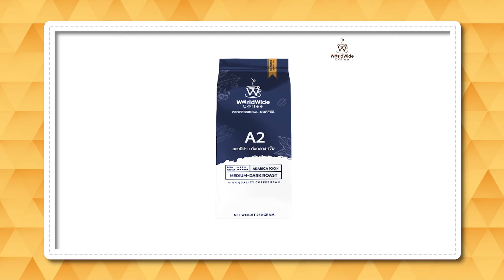กาแฟผลไม้สุดฮิตเหมาะกับระดับการคั่วแบบไหน? | Easy Coffee EP.155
Easy Coffee EP. นี้ เอาใจสายกาแฟผลไม้ ค้นหาระดับการคั่วที่เข้ากัน
ระหว่างกาแฟมะพร้าวและกาแฟส้ม ระดับการคั่วแบบไหนจะอร่อย
เข้ากับผลไม้ทั้งสองชนิดนี้ ตามไปดูผลลัพธ์กัน! 😋

💬สอบถามรายละเอียดโปรโมชั่นเพิ่มเติม
☑️LINE OA : @worldwidecoffee